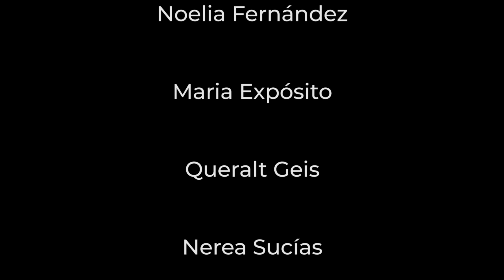Teatre musical al anfiteatre de Viladecavalls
I Love You, You're Perfect, Now Change Joe DiPietro  i música de Jimmy Roberts.
Taller del batxilleart d´Arts Escèniques del INS de Viladecavalls.
Direcció escena José Antonio Aguado
Direcció musical Rosa Navarro
Viladecavalls 22 de juny 2021